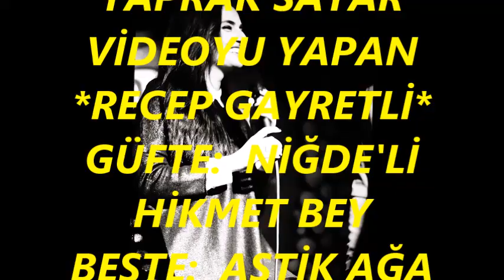Yaprak SAYAR-Hançer-i Ebrûsu Saplandı Dile (Peşrev Tatyos Efendi)(KÜRDİLİ HİCAZKAR)R.G.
SOLİST:
*YAPRAK SAYAR*
VİDEOYU YAPAN
*RECEP GAYRETLİ*
GÜFTE:  NİĞDE'Lİ HİKMET BEY
BESTE:  ASTİK AĞA
USUL:  CURCUNA
MAKAM:  KÜRDİLİ HİCAZKÂR
PEŞREV: TATYOS EFENDİ
Hançer-i ebrûsu saplandı dile
Gamze-i fettanı verdi velvele
Söyle artık gönlünü alsın ele
Bilmiyor ahvalimi ölsem bile.